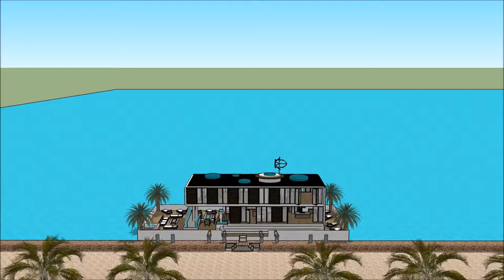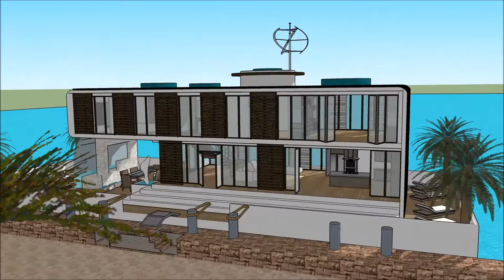ተንሳፋፊ ቤት የጀልባ ጀልባ የጀልባ ቤት Ethiopia 3d floating house Amsterdam architecture houseboat Yacht Design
The floating house villa houseboatzania launching an innovative high-end luxury yacht floating house villa mansion home design potentially as a display of exhibition of the ተንሳፋፊ ቤት የጀልባ ጀልባ  የጀልባ ቤት Ethiopia 3d floating house Amsterdam architecture houseboat Yacht Design .

The collection of the Floating house villa houseboatzania concept of ተንሳፋፊ ቤት የጀልባ ጀልባ  የጀልባ ቤት Ethiopia 3d floating house Amsterdam architecture houseboat Yacht Design  consists of high luxury and architectural art pieces in minimalism combined with living on the waterfront of the harbour.

The floating house villa mansion yacht design has the basis to sustain living with high standards and contemporary structural design - ተንሳፋፊ ቤት የጀልባ ጀልባ  የጀልባ ቤት Ethiopia 3d floating house Amsterdam architecture houseboat Yacht Design  with numerous of prospects for excessive living and celebrating the desire of life worldwide: